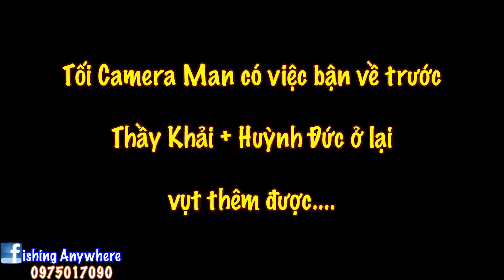34. Thăm quan bể "Trắm Đen" của team Dahe !!!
Chào mừng đến với kênh "Đài Câu Thích"
Đây là kênh chính thức của Shop Đài Câu Thích.
Kênh hướng dẫn cách câu đài , săn hàng , săn cá trắm đen và nhiều loại cá khác.
Địa chỉ
- Sô 6 ngõ 389 Hoàng Quốc Việt - Cầu Giấy - Hà Nội
Tham gia Group này để tham gia cùng anh em có niềm đam mê câu cá

Nếu có bất cứ vấn đề gì về hình ảnh hay bản quyền , vui lòng liên hệ trực tiếp với fanpage Đài câu thích hoặc số Phone bên mình để giải quyết.
© Bản quyền thuộc về Đài Câu Thích
© Copyright by Đài Câu Thích - Do not Reup